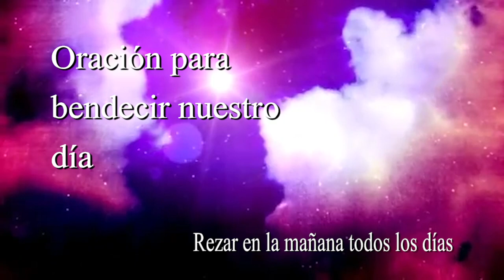ORACIÓN PARA BENDECIR NUESTRO DÍA